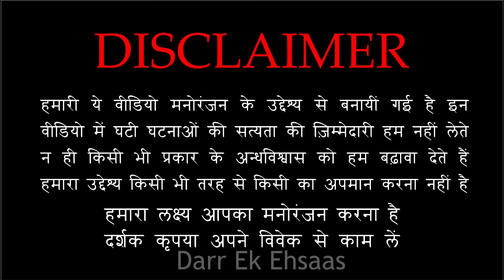अंधी बुढ़िया की भूतिया कहानी | Horror Story of Andhi Budhiya | Hindi Horror Stories Episode 380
||| Popular Episodes |||